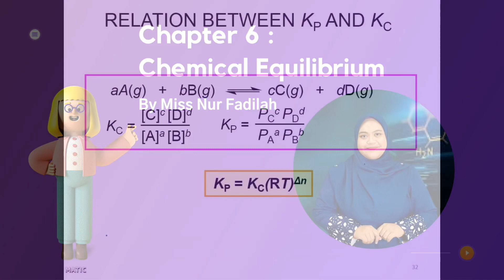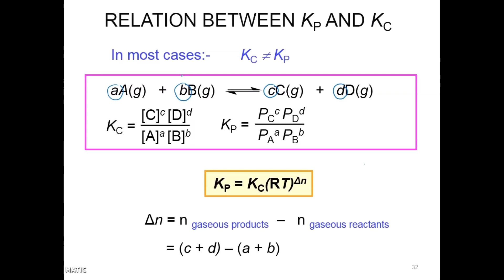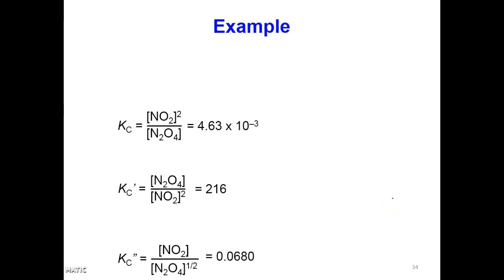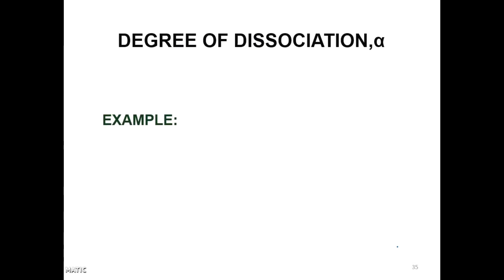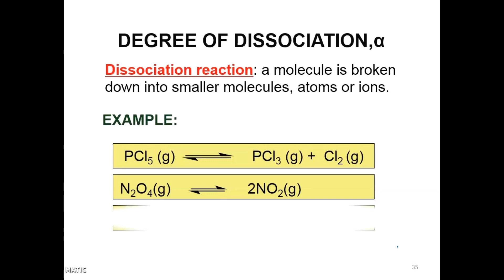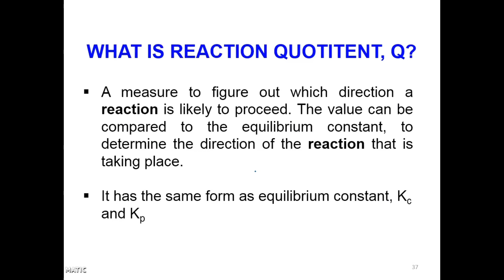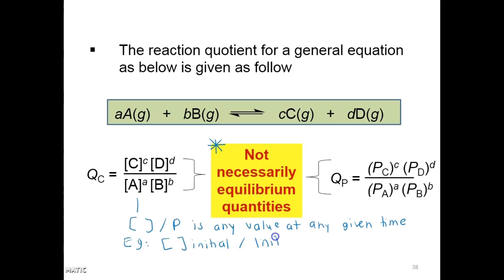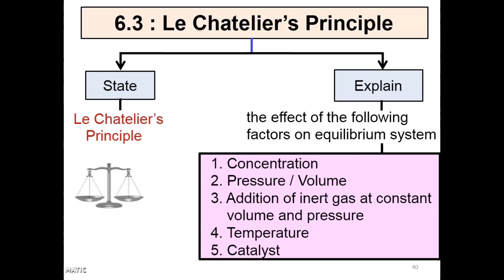CHAPTER 6 L2 V2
This video recorded for the  lecture of topic Chemical Equilibrium  for students of Kolej Matrikulasi Pahang. Students are advised to prepare their notes along when watching this video so that you can write down any extra notes highlighted in the video.